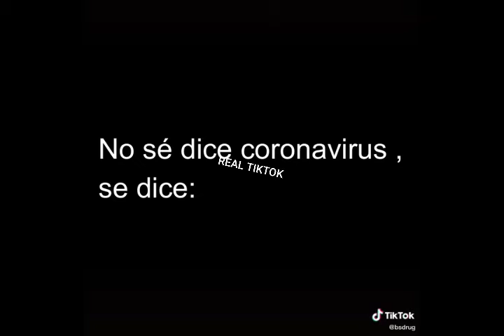La mejor explicación que entendí jajaja 😂 TIKTOK